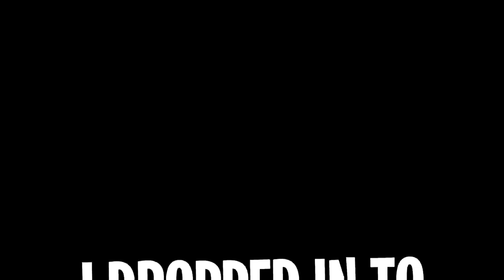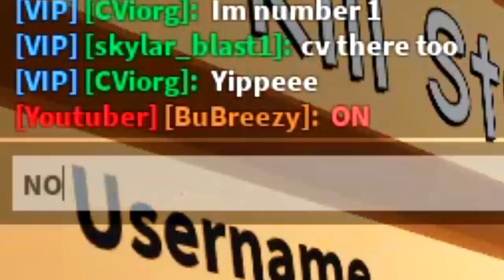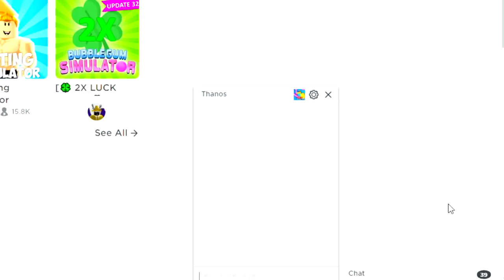THANOS VS NO. 1 BULLY CVIORG!! LOSER QUITS ROBLOX FOREVER IN ROBLOX SABER SIMULATOR!!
Today is a special day, because today were on a mission to stop the bullies!! Today they released the new saber simulator update allowing us to dual wield two sabers at once!! That is when i decided to go undercover doing a noob disguise troll to find out why my best friend cviorg (best player in the game) is killing all of the noob sin the game and being the biggest bully. So i join the game because im biggest and i begin to troll her!!

--Credits--

Music & Sounds:
Epidemic Sounds